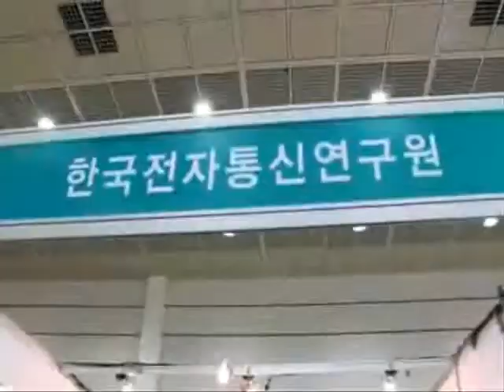[스마트그린빌딩] 한국전자통신연구원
[스마트그린빌딩] 22조 윤지현